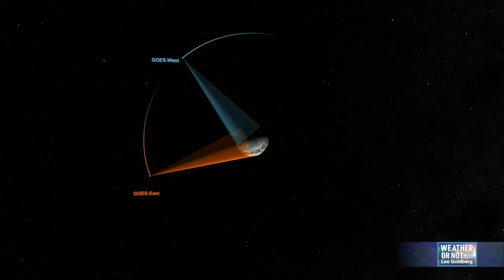New GOES-U weather satellite is a forecast game-changer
The GOES-U weather satellite is going to make a big difference in how we cover weather and keep people safe from hazardous climate-fueled events.

The images it will capture will be four times sharper than the previous generation of GOES satellite, and the data and detail we will get from the new GOES-U will help improve our forecasts and keep people safer in a time of increasingly extreme weather. It will also play a key role in monitoring solar storms and space-weather hazards.

GOES is short for Geostationary Operational Environmental Satellite, and will orbit the Earth 22,236 miles over the equator. It will be the fourth and final satellite in the GOES series. It will be renamed GOES-19 once it enters orbit.

On the day of the launch, Lee Goldberg was joined by NOAA's Tom Renkevens, the chief of Satellite Products and Services Division, who breaks it all down for us.